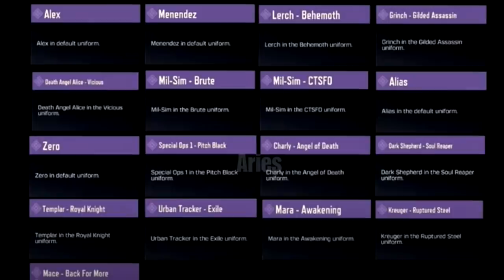😮¡Así es el nuevo PASE de BATALLA la TEMPORADA 2 de COD MOBILE!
😮¡Así es el nuevo PASE de BATALLA de la TEMPORADA 2 de COD MOBILE!

🔘REDES PRINCIPALES🔘

🔘SORTEOS🔘
Canal:

Vendedor: @kokenshop

🔘EXTRAS del CANAL🔘

En el caso de hoy vamos a ver el nuevo pase de Batalla de la Temporada 2 de Cod Mobile el cual esta muy muy guay, además veremos los otros posibles personajes que hay en el mismo y un par de detalles extras.